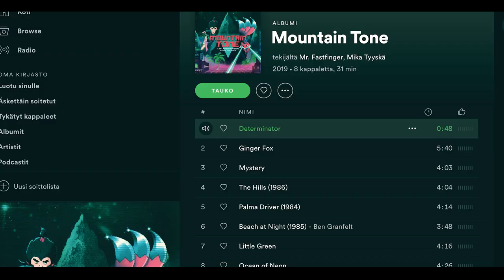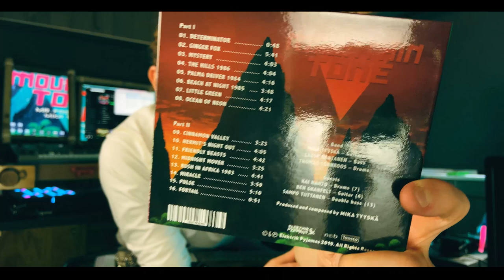Mountain Tone is released and out!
Mountain Tone is released! The album is officially out, go have a listen, let me know how it sound like:

Also let me know what kind of content you’d like to see on my channel in the near future.
We have a album release show in Porvoo, Finland this Saturday! If you’re from south Finland, Don’t miss this!

Mika